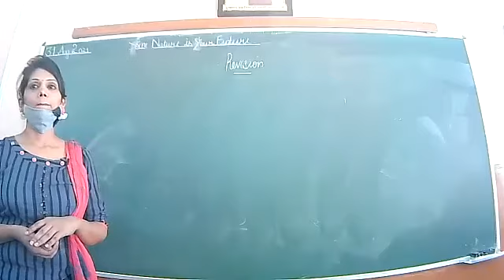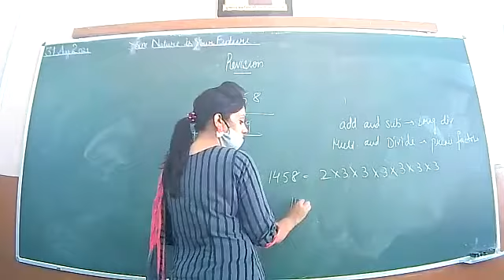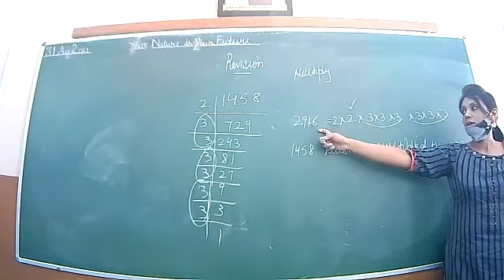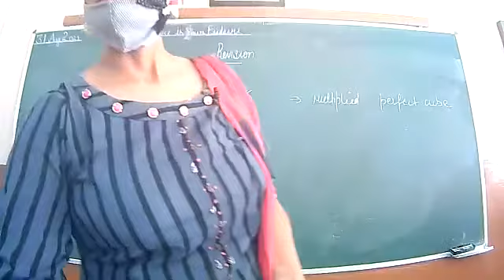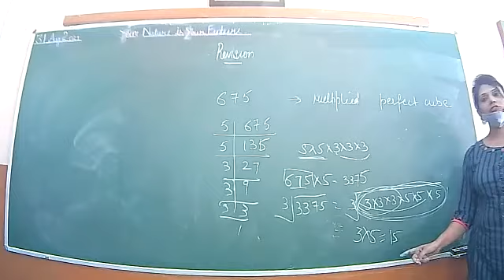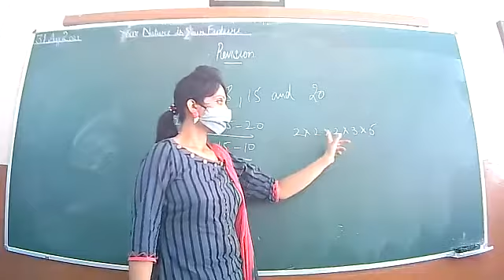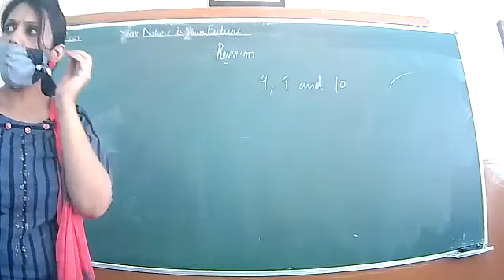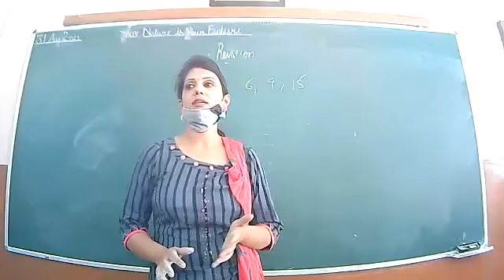31 08 2021 MATHS VIII A